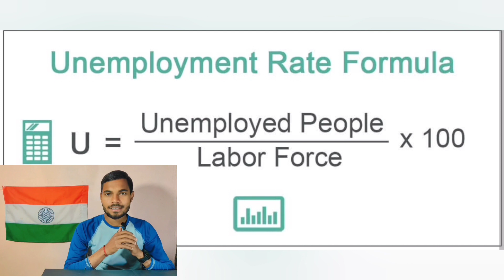Reality of unemployment rate in india | भारत में बेरोजगारी | by vipan thakur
Reality of unemployment rate in india || unemployment in india || भारत में बेरोजगारी || what is unemployment || sarkari nokri nhi milegi || बेरोजगारी के कारण |